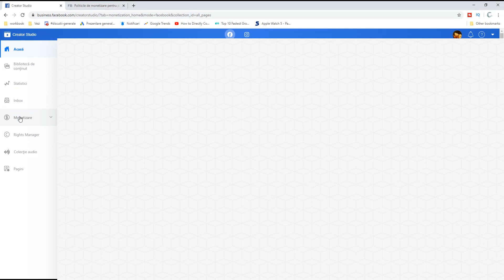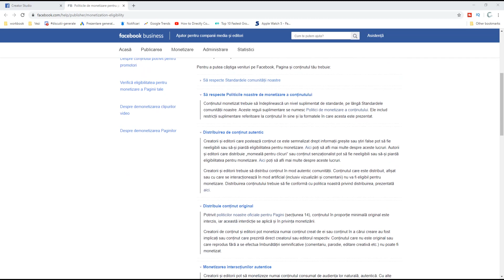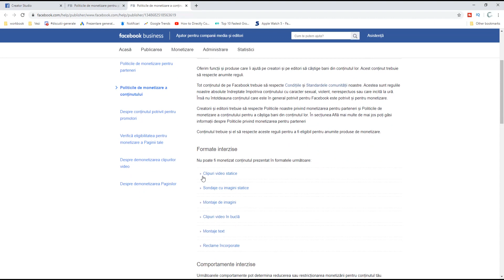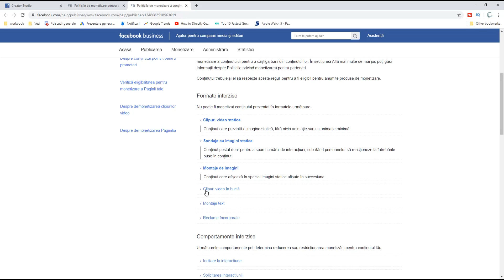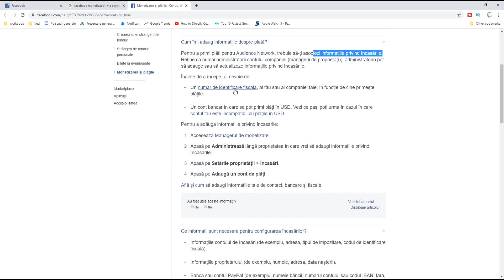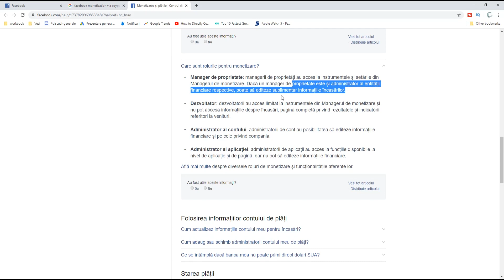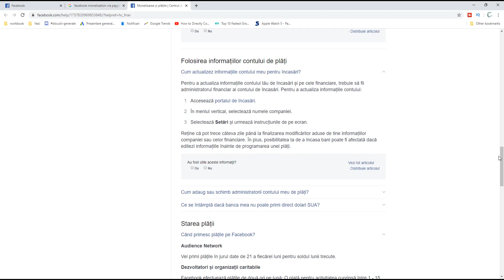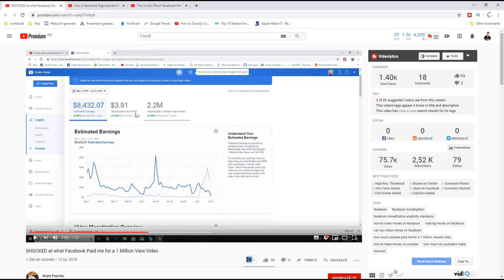Monetizare Facebook (cati bani se fac)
Daca vrei sa stii cati bani se fac cu monetizare Facebook, adica postand videoclipuri , ai sa ai o mare surpriza.
Monetizarea Facebook inseamna ca postezi videoclipuri pe Facebook si daca acestea fac vizionari atunci faci si tu bani. Regulile ca o pagina Facebook sa fie monetizata sunt destul de dure.
Adica daca vrei sa vezi cum faci si cum primesti bani pe Facebook, vezi acest videoclip.

Cum sa faci Youtube de pe telefon

Cum sa cresti pe Youtube

Explicatii pentru Youtube care sa te ajute sa cresti

Cum se face un thumbnail

Cum sa faci vizionari pe Youtube

Cum sa faci un thumbnail, banner, grafica Youtube

Cum sa ai succes pe Youtube

Vrei sa stii regulile de monetizare Facebook ( cum faci bani pe Facebook) urmareste clipul.